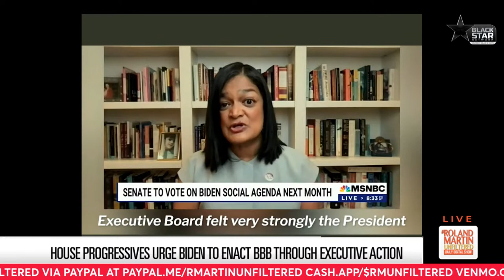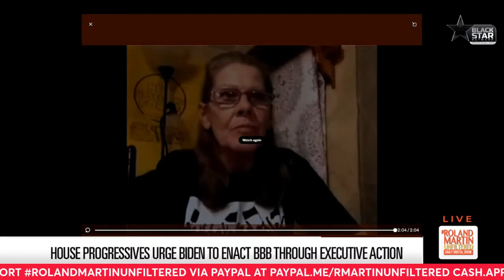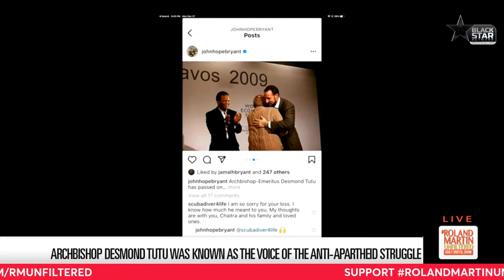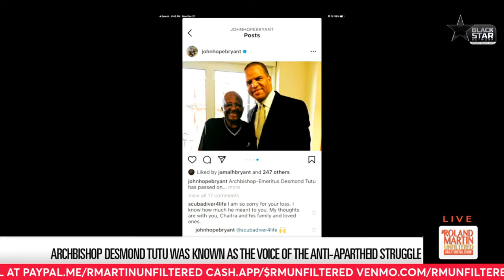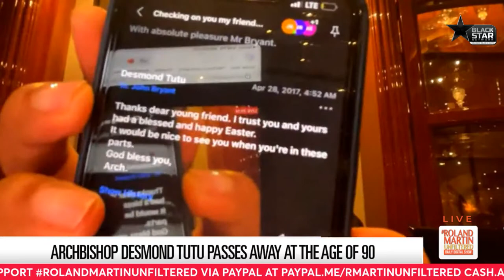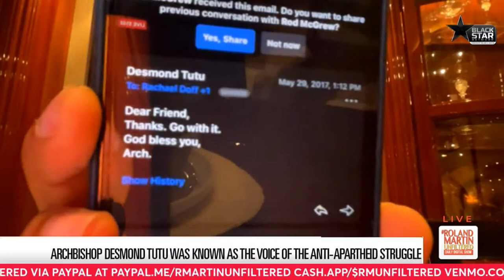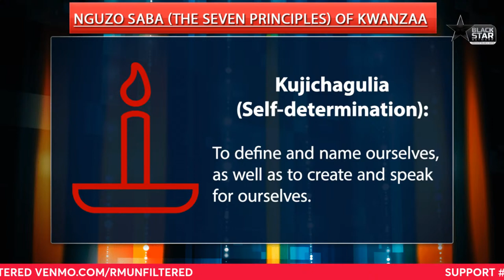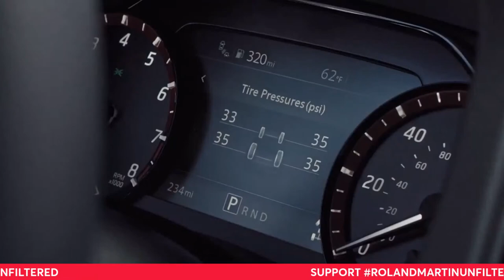Is Build Back Better Dead?, Desmond Tutu Dies, Celebrating Kwanzaa, Finding ways to Relax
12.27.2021 RolandMartinUnfiltered: Democrats want President Joe Biden to push his Build Back Better Plan through an executive order. We'll talk about if that could even work. Is the plan just dead, or will they save it by breaking it down into smaller bills?

He was a South African civil rights campaigner, Nobel Peace Prize recipient, and a retired Anglican archbishop. Desmond Tutu died Sunday in Cape Town.  We'll take a look a the life of the 90-year-old icon.

Plus, it's the second day of Kwanzaa.  The creator of the Pan-African celebration will be here to walk us through the meaning of the holiday.

A Georgia man gets a great gift for Christmas, exoneration. A California navy veteran calls the police for help, but he gets arrested.  Now he's suing.

And now that the holidays are over, what are you doing to relax?  In our Fit! Live! Win! segment, we'll tell you how hot yoga and Cryotherapy can help you soothe your stress away.

RolandMartinUnfiltered partners: Verizon | Verizon 5G Ultra Wideband, now available in 50+ cities, is the fastest 5G in the world.* That means that downloads that used to take minutes now take seconds.

Amazon | Manage your calendar, follow along with recipes, catch up on news and more with Alexa smart displays + Stream music, order a pizza, control your smart home and more with Alexa smart speakers 👉🏾